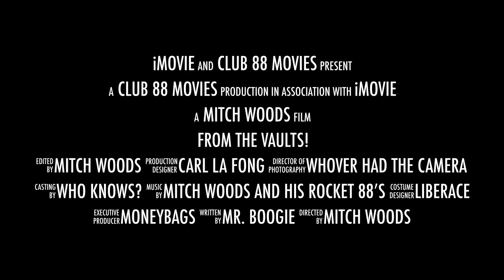Mitch Woods-From The Vaults! - Trailer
During these pandemic times we've all got a lot of time on our hands.
It gave me time to rummage through my videos of decades of musical performances around the world.
In this series I will be sharing some of the wonderful performances I have unearthed at the best blues, jazz, should, and roots festival I have had the pleasure of playing over the years.
Enjoy the trailer and boogie on!
Mitch